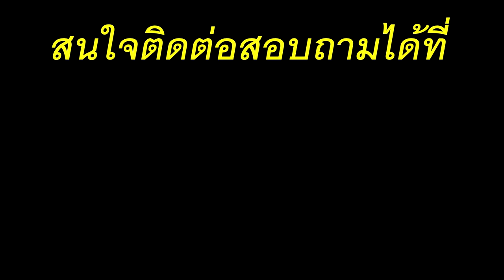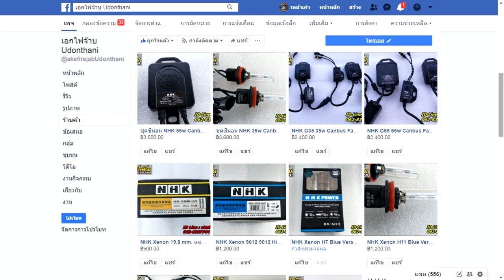รีวิวจากลูกค้า Hyundai H1 Projector Aozoom Domax X LED Pro ฟิล์มดำ 60%